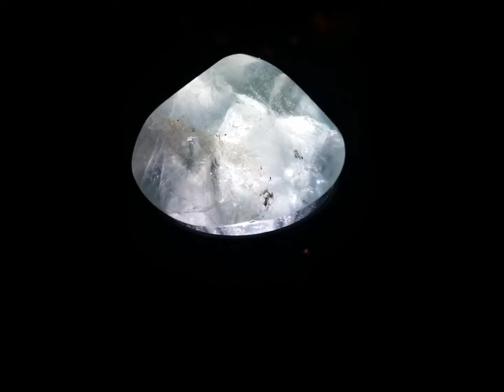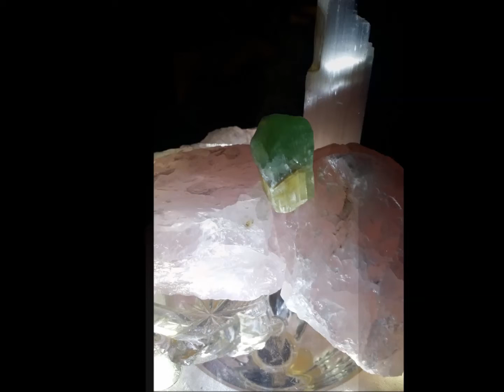Crystal Photography - BGApotek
The BGApotek songt is a song that I did instantaneous and direct in BlågårdsApotek ( a type of caffe-bar). I often come out to the many caffes and bars in Copenhagen and I do my music there. I use my mobile phone to produce the music, photos and many other graphics that I use here on my videos.
I like to share my music, photos and graphics with you here and I am not interested in selling anything of this to you or anybody. I am no short of money and so, that is no my motivation.